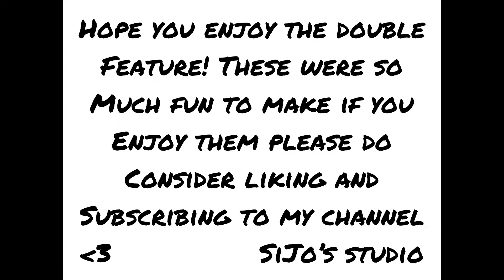Watch Me Draw! “Two in One”-Digital Art Progresion Timelapse in Procreate on iPad Pro ASMR #7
Watch Me Draw! Digital Art Progression Timelapse in Procreate on the iPad Pro ASMR

Welcome to SiJo’s Studio! Drawing and graphic design have been something I have found to call me back for years.

My goal is to inspire with my style and abstract thoughts, and hope you enjoy watching my drawings come to life!

Love the music? So do I!